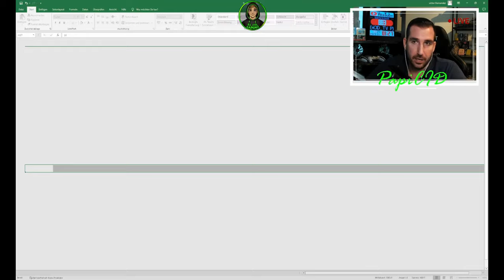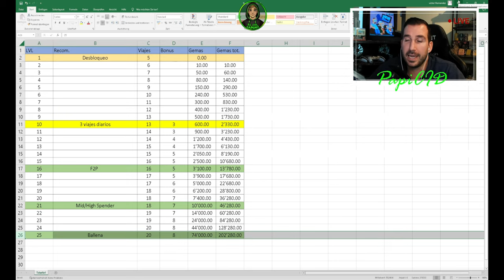COMO EMPEZAR BIEN CON LAS FORMACIONES, ARMAMENTOS Y FORO ESTATAL | Rise of Kingdoms Español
Objektivo Suscriptores
66% . 1.33K/2K

En este video te voy a enseñar como empezar bien con las formaciones, armamentos y foro estatal.